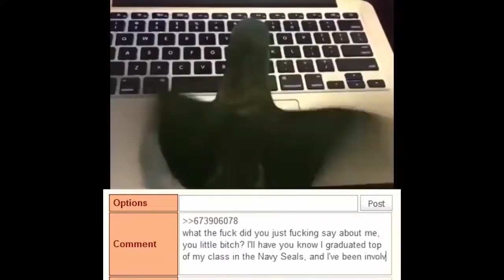ПОДБОРОЧКА ПРИКОЛОВ (71) 2016